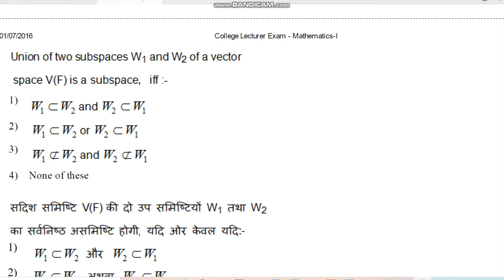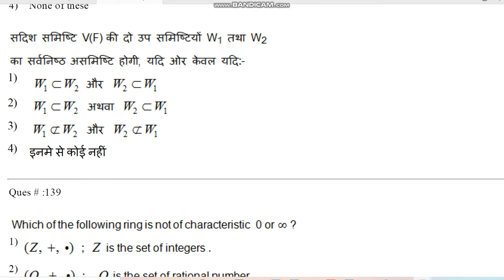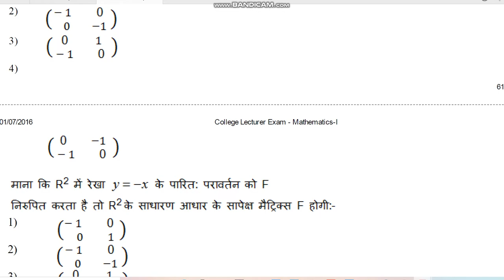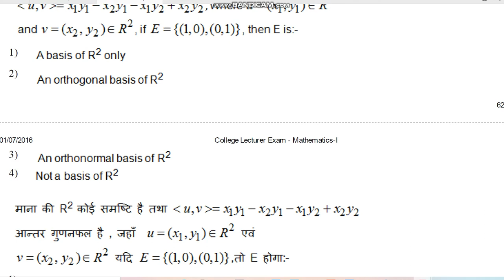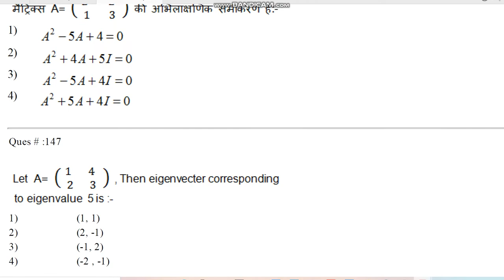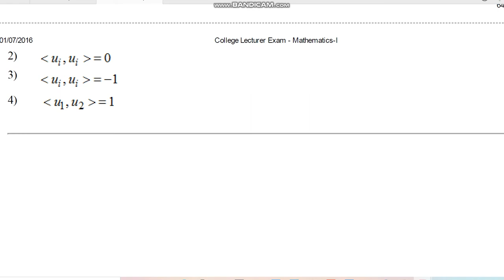RPSC 2016 mathematics paper 1st, 6th video, assistant professor 2016 paper by hitesh meena 6th video